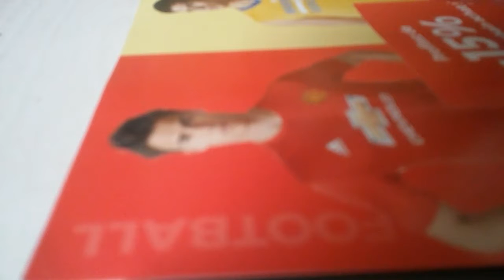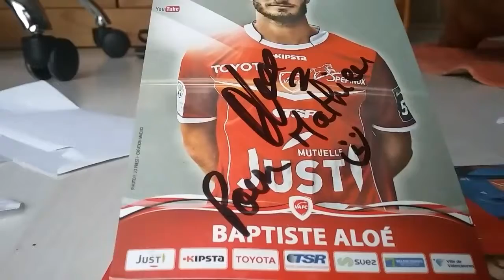Unboxing #4 : valanciennes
Dsl pour la qualité de la vidéo
Les prochains seront meilleurs.